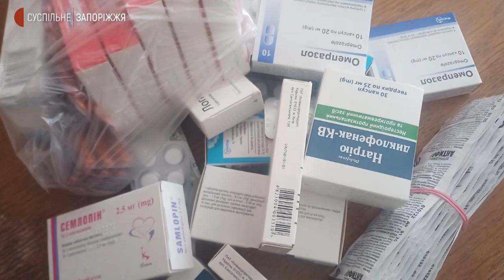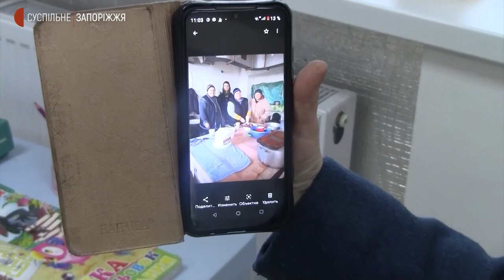Як живуть під постійними обстрілами люди у селі Новояковлівка | Новини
Із 380 людей, які проживали у селі Новояковлівка, на сьогодні залишилось 130. Переважна більшість із них — пенсіонери. Решта селян евакуювалася. Про це Суспільному повідомила староста Новояковлівського старостинського округу Комишуваської територіальної громади Олена Никитенко. Розповіла, як люди виживають під обстрілами.